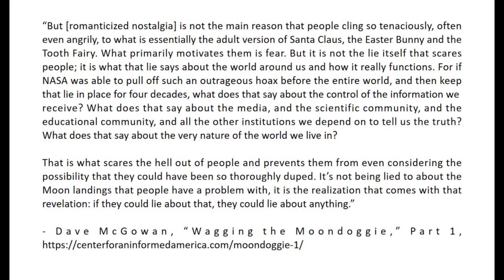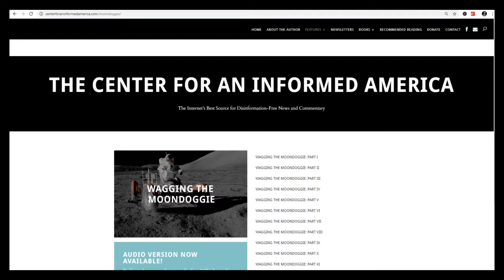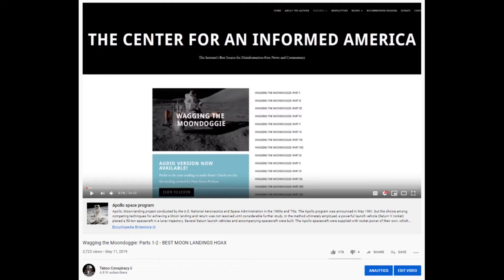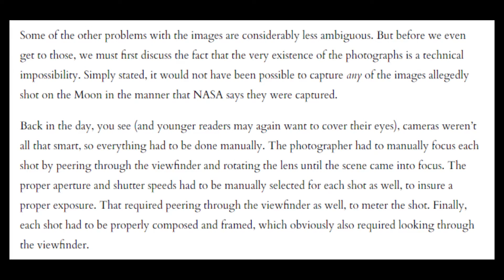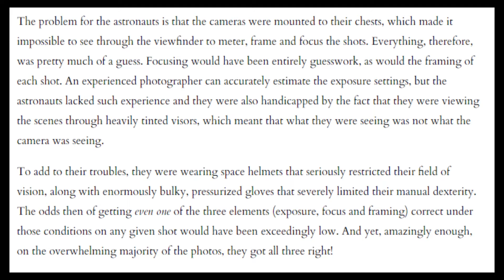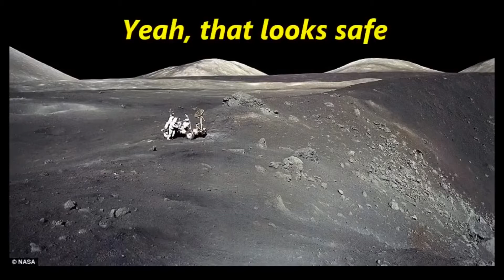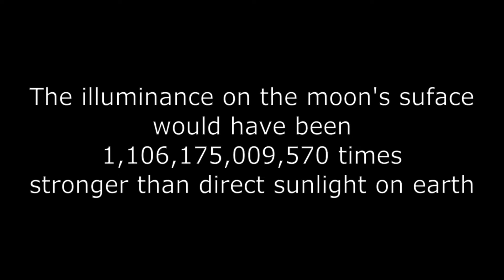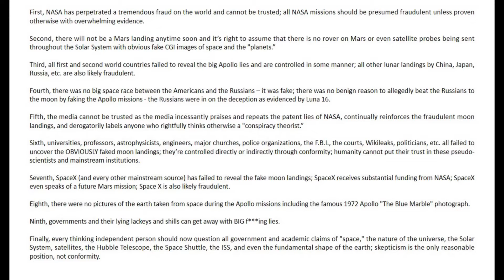Taboo Conspiracy - The Moon Landings (2022)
As always, my videos are free to use, edit, mirror, share, criticize, claim as your own, or whatever.  For the globe trolls (whether you're paid trolls or just insane globe zealots who have nothing better to do than attack flat earthers) - this is my classroom and if you want to comment here, there are a few rules:  (1) no spamming, including group attacks - keep to your one comment and its thread; (2) no personal insults; (3) do not link to propaganda videos; (4) stay relevant to the topic at hand; (5) treat everyone here, especially my friends, with respect and kindness; and, (6) I'm not here to help you earn your income as a globe propagandist and so if you're incapable of actually mustering an independent thought and just want to repeat shill talking points - good riddance.  Violators will be banned immediately and I don't think anyone's going to shed any tears for you.